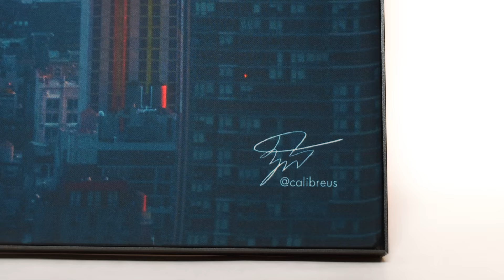Massive Wall Art Just Got Real | BIG Wall Décor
The Biggest Sizes of Wall Art on the Web: bigwalldecor.com

Everyone needs that signature piece of wall art. The kind that everyone will asks you about, the kind that really sets the room off. It starts conversation with guests ant ties the room together.

Our art is real, each piece has an artist and story behind it. Created from a vision, like all art. For every sale made, an artist gets paid. By purchasing from BIG, You are supporting someone’s dream.